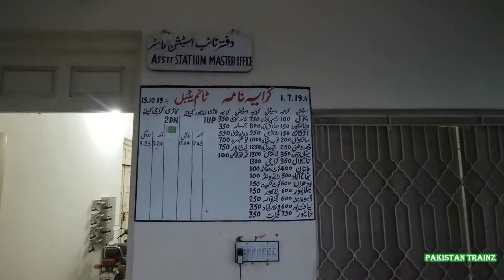High Speed Express Trains & Freight Train Passing Changa Manga Railway Station | Pakistan Railways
Changa Manga Railway Station is located in Changa Manga town, Kasur district of Punjab province, Pakistan. It is located approximately 80 kilometers south-west of Lahore. Changa Manga Jungle is known more widely as "one of the oldest hand-planted forests in the world.
Named after two brother dacoits, the Changa Manga forest was originally planted in 1866 by British foresters. Its trees were harvested to gather fuel and resources for the engines employed in the North-Western railway networks.
In This Station, Only 01 UP & 02 Down Khyber Mail Stop here. Changa Manga Railway Station Situated At 1148 KM According ML-1 Kilometer Marking.

In This Video, You Can See the Following Trains Actions At Changa Manga Railway Station.
14 Down Awam Express
05 UP Green Line Express
KP Container Train
14 DN Awam Express

Details:
Place: Changa Manga Railway Station, Punjab

1st Action
Locomotive: AGE-30-6020
Train Name: 14 Down Awam Express

2nd Action
Locomotive: HGMU-30-8204
Train Name: 05 UP Green Line Express

3rd Action
Locomotive: GEU-40-9050
Train Name: KP Container Freight Train